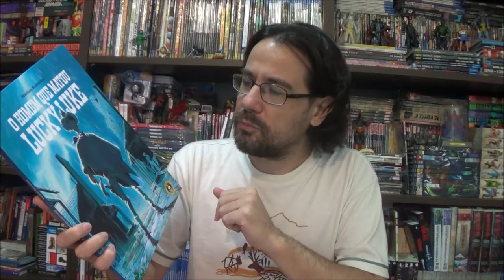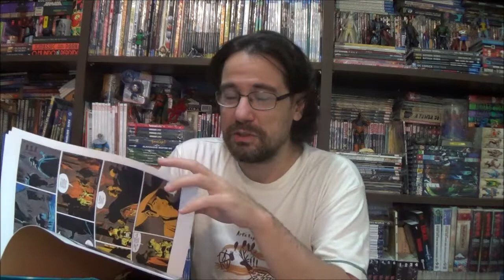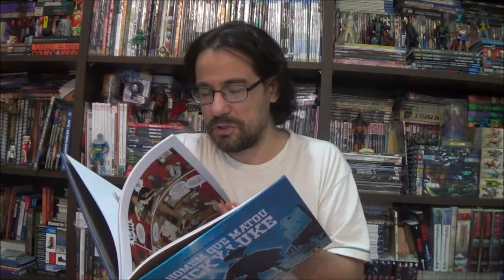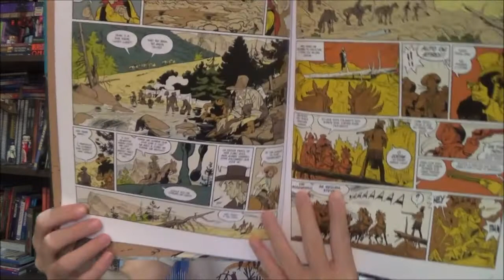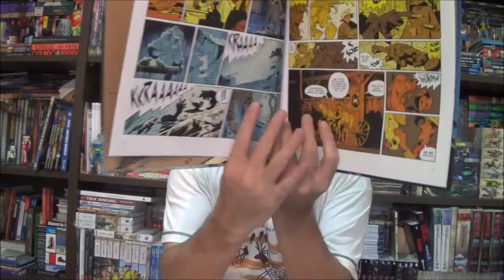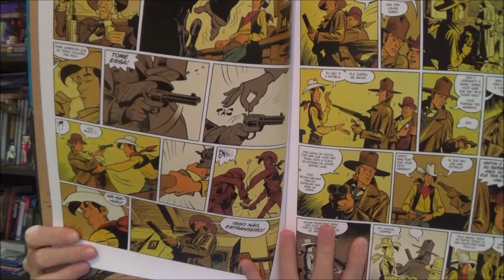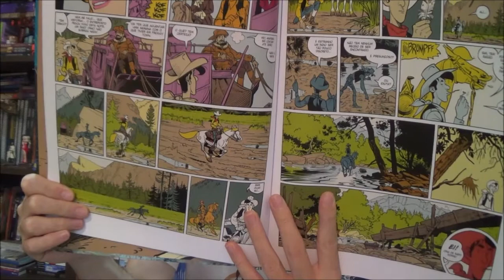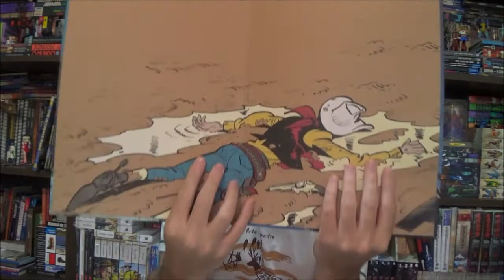Chapéu do Presto Especial O Homem que Matou Lucky Luke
Bem-vindos a mais um Chapéu do Presto Especial, no episódio de hoje peguei um Trem Fantasma para falar sobre O Homem que Matou Lucky Luke de Matthieu Bonhomme.

Campinas - SP
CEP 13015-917